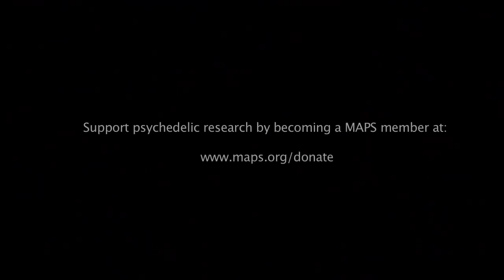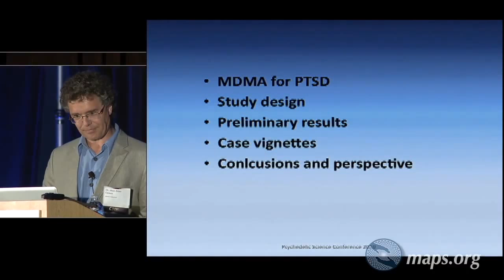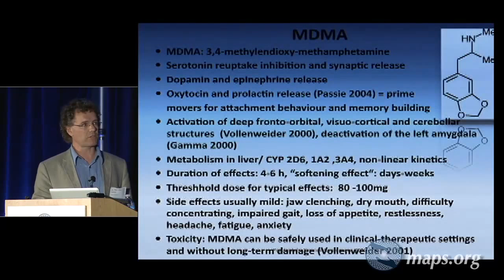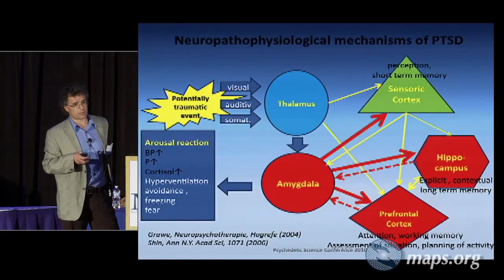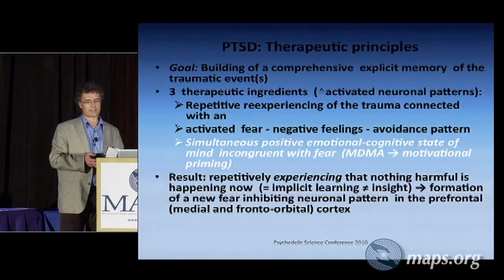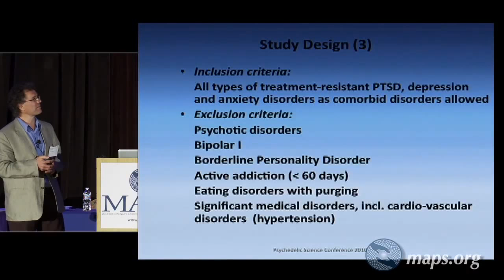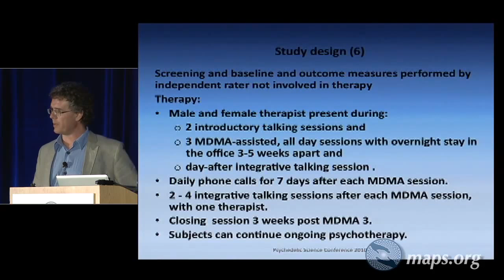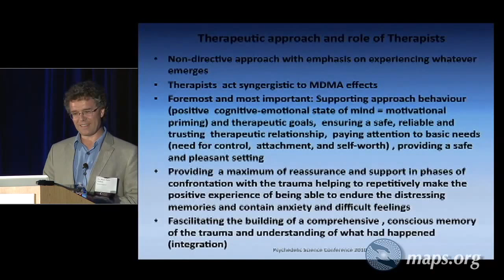MDMA Psychotherapy - Peter Oehen - Part 1 of 2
Peter Oehen presents research on MDMA assisted psychotherapy for the treatment of chronic posttraumatic stress disorder (PTSD).